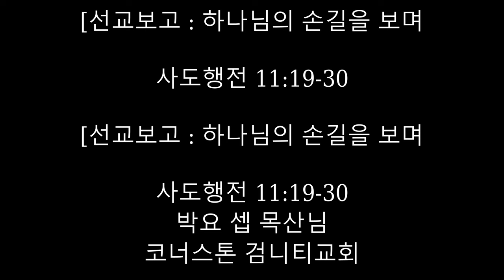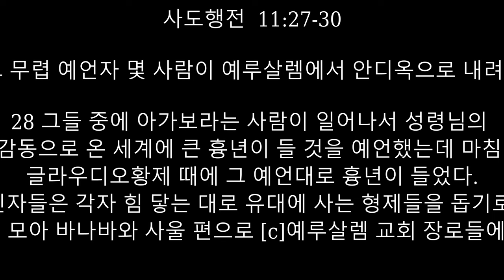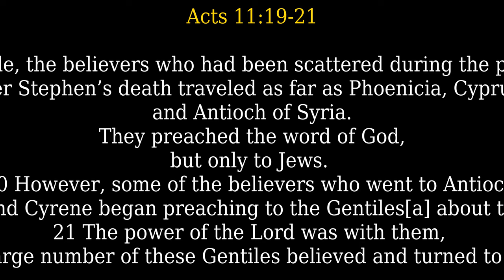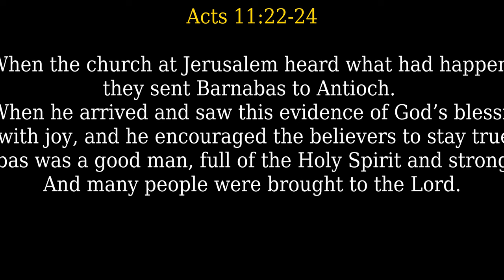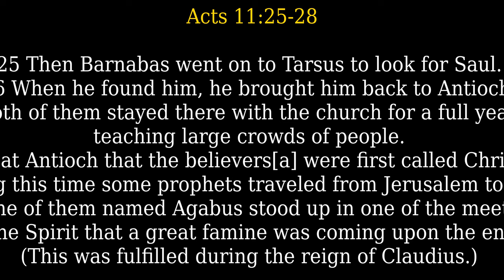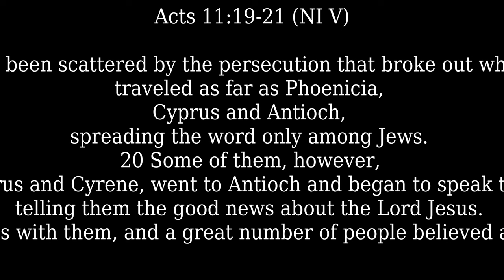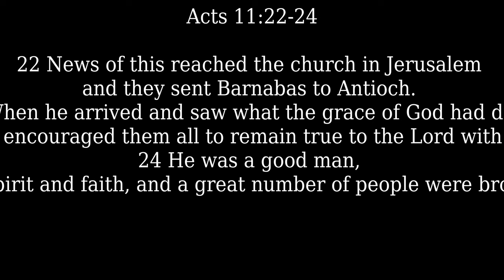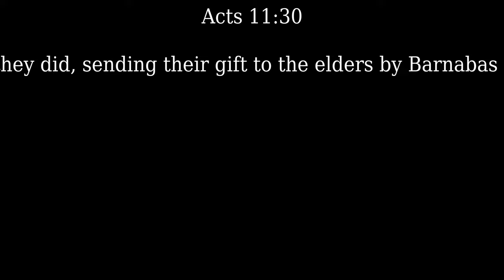"[Mission Report] Seeing the Hand of God/The Church of Antioch"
2022년 8왈 7일

[선교보고 : 하나님의 손길을 보며

19 스데반의 일로 생긴 박해 때문에 흩어진 신자들이 페니키아와 키프러스와 안디옥까지 가서 유대인들에게만 말씀을 전하였다.

20 그러나 그들 가운데 몇 사람은 키프러스와 구레네 사람들이었는데 그들이 안디옥에 가서 [a]그리스 사람들에게도 주 예수님에 대한 기쁜 소식을 전파하였다.

21 주님의 능력이 그들과 함께하므로 많은 사람들이 믿고 주님께 돌아왔다.

22 이 소문이 예루살렘 교회에 알려지자 그들은 바나바를 안디옥으로 보냈다.

23 바나바는 가서 [b]하나님의 은혜로 많은 사람들이 믿게 된 것을 보고 기뻐하며 모든 사람에게 굳센 마음으로 언제나 주님만 의지하라고 격려하였다.

24 그는 성령과 믿음이 충만한 착한 사람이었다. 그래서 많은 사람들이 주님을 믿게 되었다.

25 그런 다음 바나바는 사울을 찾으러 다소에 가서

26 그를 만나 안디옥으로 데리고 왔다. 그들은 꼬박 일 년 동안 그 곳 교회에 있으면서 많은 사람들을 가르쳤다. 그리고 제자들이 처음으로 안디옥에서 그리스도인이란 말을 듣게 되었다.

27 그 무렵 예언자 몇 사람이 예루살렘에서 안디옥으로 내려왔다.

28 그들 중에 아가보라는 사람이 일어나서 성령님의 감동으로 온 세계에 큰 흉년이 들 것을 예언했는데 마침 글라우디오황제 때에 그 예언대로 흉년이 들었다.

29 그 곳 신자들은 각자 힘 닿는 대로 유대에 사는 형제들을 돕기로 결정하고

30 헌금을 모아 바나바와 사울 편으로 [c]예루살렘 교회 장로들에게 보냈다.

"Mission Report] Seeing the Hand of God"

19 Meanwhile, the believers who had been scattered during the persecution after Stephen’s death traveled as far as Phoenicia, Cyprus, and Antioch of Syria. They preached the word of God, but only to Jews. 20 However, some of the believers who went to Antioch from Cyprus and Cyrene began preaching to the Gentiles[a] about the Lord Jesus. 21 The power of the Lord was with them, and a large number of these Gentiles believed and turned to the Lord.

22 When the church at Jerusalem heard what had happened, they sent Barnabas to Antioch. 23 When he arrived and saw this evidence of God’s blessing, he was filled with joy, and he encouraged the believers to stay true to the Lord. 24 Barnabas was a good man, full of the Holy Spirit and strong in faith. And many people were brought to the Lord.

25 Then Barnabas went on to Tarsus to look for Saul. 26 When he found him, he brought him back to Antioch. Both of them stayed there with the church for a full year, teaching large crowds of people. (It was at Antioch that the believers[b] were first called Christians.)

27 During this time some prophets traveled from Jerusalem to Antioch. 28 One of them named Agabus stood up in one of the meetings and predicted by the Spirit that a great famine was coming upon the entire Roman world. (This was fulfilled during the reign of Claudius.) 29 So the believers in Antioch decided to send relief to the brothers and sisters[c] in Judea, everyone giving as much as they could. 30 This they did, entrusting their gifts to Barnabas and Saul to take to the elders of the church in Jerusalem.

Today's KZET Message:
"Hand In God/The Church of Antioch"

19 Now those who had been scattered by the persecution that broke out when Stephen was killed traveled as far as Phoenicia, Cyprus and Antioch, spreading the word only among Jews. 20 Some of them, however, men from Cyprus and Cyrene, went to Antioch and began to speak to Greeks also, telling them the good news about the Lord Jesus. 21 The Lord’s hand was with them, and a great number of people believed and turned to the Lord.

22 News of this reached the church in Jerusalem, and they sent Barnabas to Antioch. 23 When he arrived and saw what the grace of God had done, he was glad and encouraged them all to remain true to the Lord with all their hearts. 24 He was a good man, full of the Holy Spirit and faith, and a great number of people were brought to the Lord.

25 Then Barnabas went to Tarsus to look for Saul, 26 and when he found him, he brought him to Antioch. So for a whole year Barnabas and Saul met with the church and taught great numbers of people. The disciples were called Christians first at Antioch.

27 During this time some prophets came down from Jerusalem to Antioch. 28 One of them, named Agabus, stood up and through the Spirit predicted that a severe famine would spread over the entire Roman world. (This happened during the reign of Claudius.) 29 The disciples, as each one was able, decided to provide help for the brothers and sisters living in Judea. 30 This they did, sending their gift to the elders by Barnabas and Saul.

Pastor Ron Marsh
Gateway Bible Church

Office Hours M-Th, 9-12 & 1-4